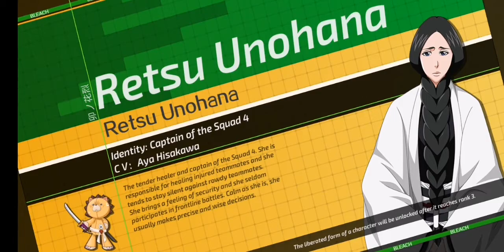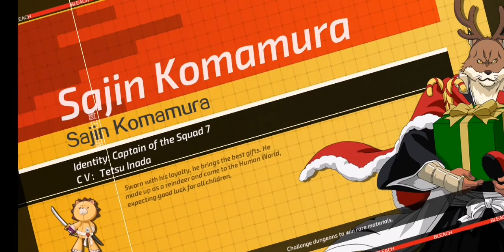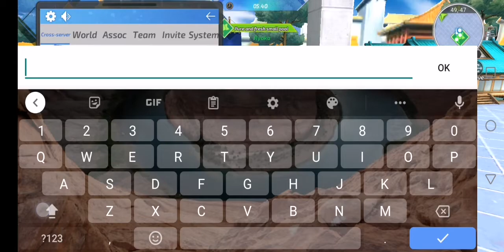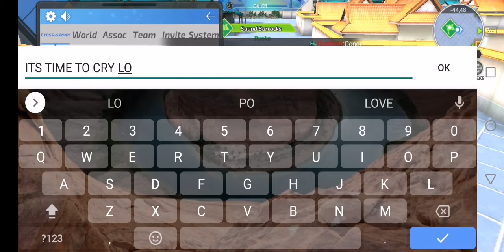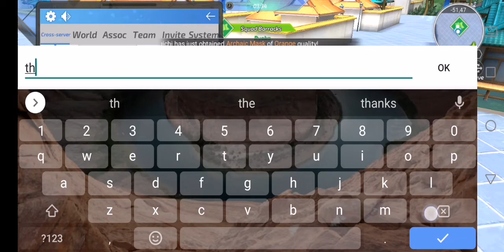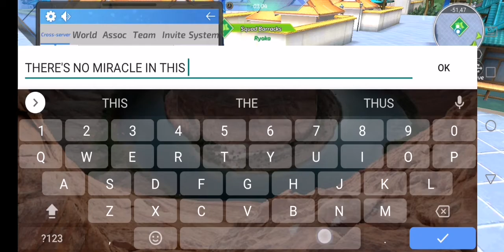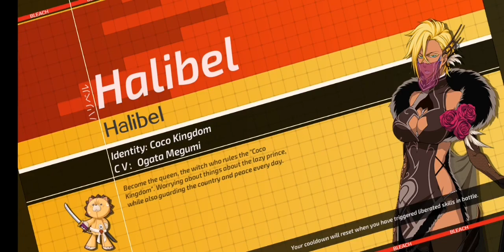BM3D - ASSOCIATION BRAWL EVENT